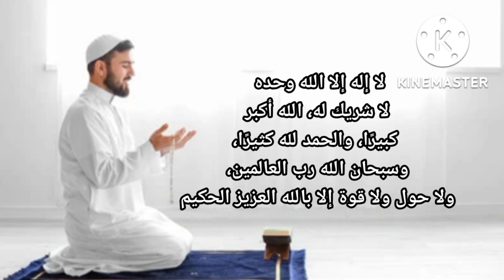Zihinsel stresi, fiziksel stresi ve maddi sıkıntıları gidermek için ........Sabah namazından sonra!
Zihinsel stresi, fiziksel stresi ve maddi sıkıntıları gidermek için inanılmaz zikir! Sabah namazından sonra!@theguided89